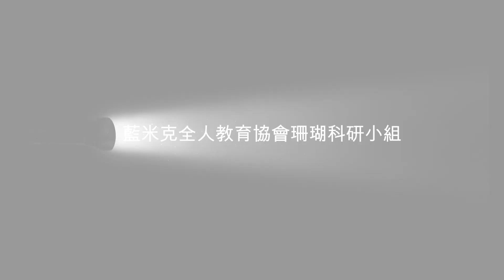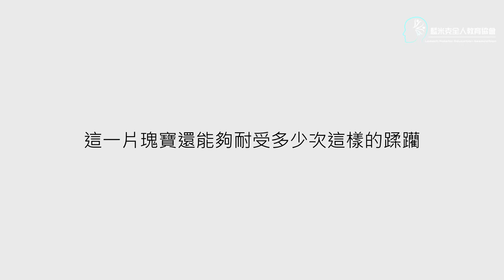新聞AI主播 EP5｜墾丁珊瑚大白化前後比對 珍貴影象記錄｜全人教育AI合成藍米克報新聞｜重要環境議題省思 ｜生態教育 ｜生命教育｜人工智能｜「全人教育 社會觀察新聞台」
ㄑ2024夏天才開始  珊瑚白化已逾八成
最嚴重的浩劫  全部死光光！〉

2024全球第四次高海溫熱浪來襲，
今年四月不只澳洲大堡礁慘，
七月初墾丁珊瑚也成重災區，淺礁區白化已達八成！！！
再次揚起生態浩劫的悲歌
(有珊瑚大面積白化影片)

自2021用「海洋光呼吸」影象記錄墾丁後壁湖珊瑚生態以提升環境意識的「藍米克全人教育協會」在長達十年例行性影像記錄珊瑚時，驚見恐自2020以來最慘烈的珊瑚白化現象後，更嚴重的珊瑚大白化事件已於2024年七月初發生。

2024夏初不僅各處陸地溫度飆破記錄，
今年七月初墾丁表層海水溫度平均超過30.5度，也出現33,34度對珊瑚致命的高溫，以致夏天才剛開始珊瑚就已白化達七~八成以上。
雖說珊瑚白化不代表死亡，然要再熬過八月，九月甚至是十月的高溫，目前看到白化的珊瑚恢復可以說機會渺茫。
研究表明，螢光化或白化的珊瑚要回復體內共生藻，必需要在28度水溫以下外加沒有過多的紅光及紫外線的侵擾才會恢復，且水質中也需有足夠的食物供給 使不能行光合作用的珊瑚蟲體攝食後，至少也要一個月以上後才能復原。這使在野外嚴重因高溫白化且無法用人工環控方式處理的族群回復機會更小。

而目前在2020白化後所悻存且恢復三年良好的珊瑚，在2024年再次重挫，使這被稱為「台灣大堡礁」的後壁湖短時間內恐再難以回復以往生機，
重創漁業資源及觀光資源。

全球暖化及高海溫在未來可能成為日常，代表珊瑚保育的工作可能需要引入更具遠見的觀念與技術，而更難以海中種珊瑚及擴大保護區來抵擋天候異常的不可控因素。台灣可以倣效澳洲及他國，透過人工或半人工的方式，保種與保留珊瑚多樣性。例如引入海洋深層水的冷水，來為半開放式的人工珊瑚復育池降溫，並成立珊瑚品種方舟，以擴大人工溫室控溫的方式保種珊瑚。

美國國家海洋暨大氣總署（NOAA）15日宣布，全球正在經歷第四次大規模珊瑚白化，而今年2024墾丁恐成為1998聖嬰現象，2020南海暖水侵入這兩次最慘裂的大規模白化以來，最慘的一年。但我們害怕的是，這個間隔正在縮短中，成為一年一次的「珊瑚白化」滅絕潮。

本部影片為2024年七月20日藍米克全人教育協會的珊瑚生態研究員在水底的攝影實景，可以完整地看出淺礁區珊瑚白化的比例與慘況：

歡迎轉發及分享給更多人看見，如有需要使用這部影片，請加上「社團法人藍米克全人教育協會」文字即可。

掌握最新時事脈動！新聞推播及最新消息~
歡迎加入 藍米克全人教育協會活動即時訊息Line社群